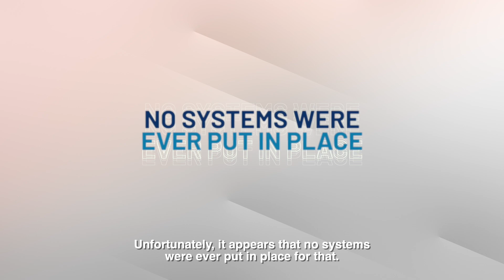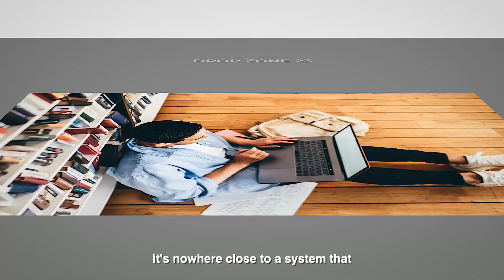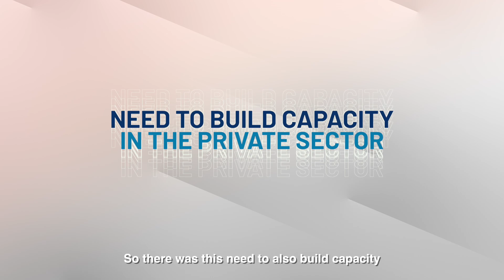Episode 3: Unraveling Data Discrepancies in SA's Private Higher Education Sector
Join Dr Divya Singh and Mike Thoms in this third installment of our Thought Leadership series, Private Higher Education in South Africa Uncovered, as they dissect the discrepancies between the Department of Higher Education and Training (DHET) data and the Council on Higher Education (CHE/HEQC) data in South Africa's private higher education sector.

This Episode Covers:
- Historical context and missed opportunities for developing a private higher education management information system since 2001.
- The contrast in data handling and capacity between public and private education sectors.
- The 2023 status of the much-anticipated private higher education management information system.